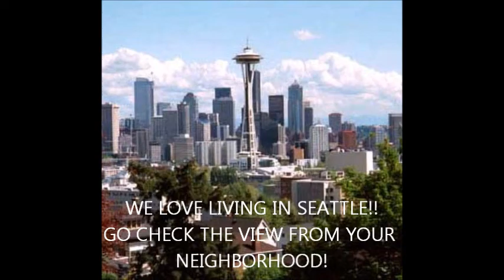TATSS S1 E5 Part 1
This is a new fifth episode of The Alex & the Star Show.